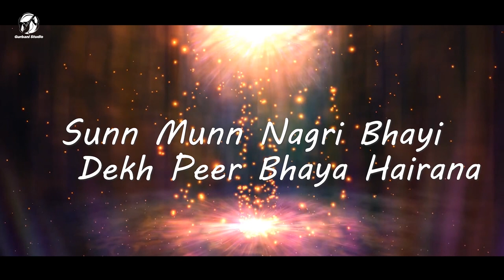Sun Mun Nagri Pai || Prof. Simranjeet Kaur Randhawa || Gurbani Studio || HD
Shabad - Sun Mun Nagri Pai
Ragi : Prof. Simranjeet Kaur Randhawa
Video : Bharat Studio
Audio : Rajinder Singh UK
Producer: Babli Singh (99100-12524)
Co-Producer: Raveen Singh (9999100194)